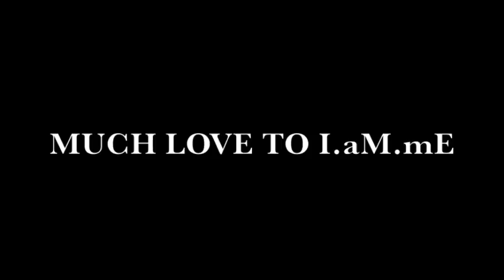CHOREOGRAPHY BY @_ROBRICH | POWER SOLO (CHACHI GONZALES)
CHOREOGRAPHY BY ROB RICH

BIG SHOUTS TO THE AMAZING CHACHI GONZALES